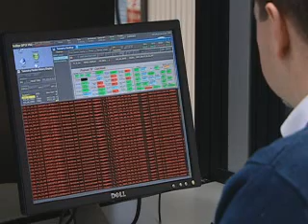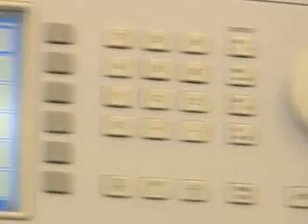future GPS comes fom EUROPE []